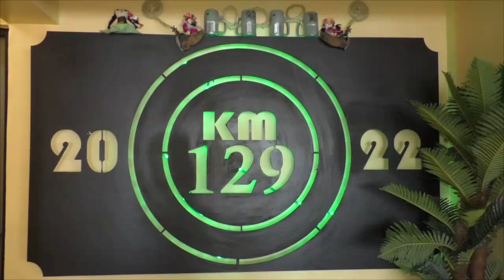RESTAURANTE KM 129 / DELICIOSA COMIDA MEXICANA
Un lugar para disfrutar en familia deliciosos platillos de la gastronomía mexicana, exquisitos cortes de  carne y cabrito, con la atención de su dueño el Ing. Guillermo Cena Pacheco y amable personal .

Los invito a conocer la historia de este magnífico lugar ubicado justamente en el kilómetro 129 de la carretera federal 57 en el tramo libre NUEVA ROSITA-ALLENDE.

¡BUEN PROVECHO!